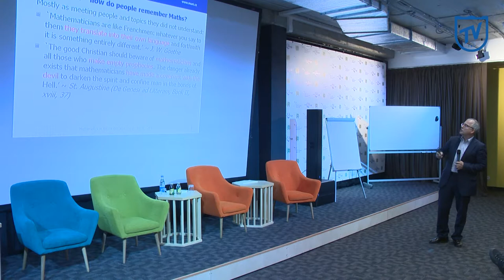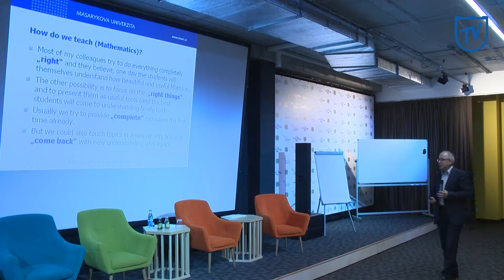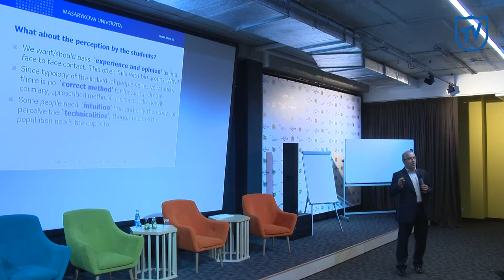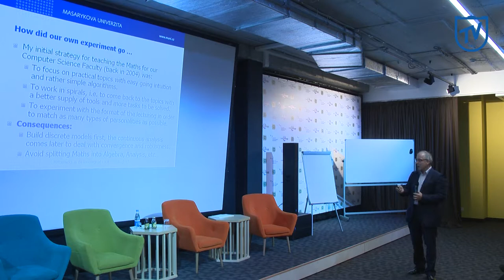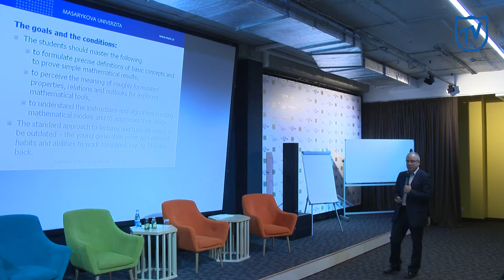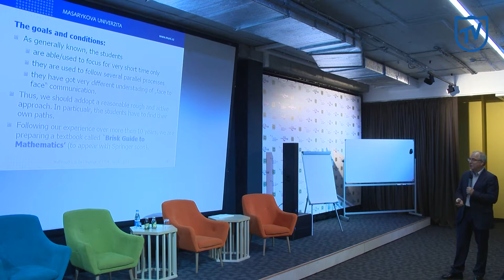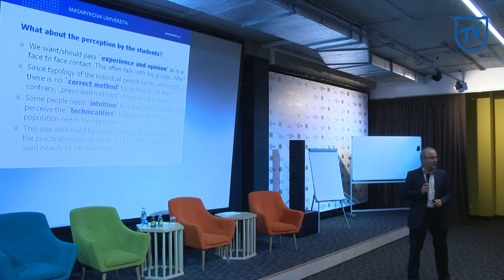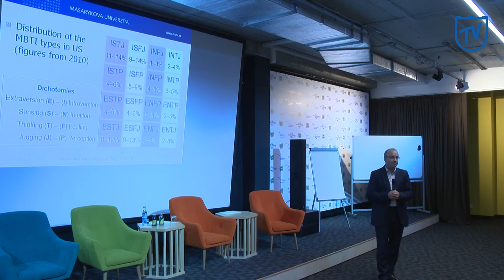Jan Slovak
Mathematics should be regarded as a special language designed to solve real practical problems. In particular, this idea is embedded in the concept of STEM: S (science) T (technology) E (engineering) M (mathematics). Jan Slovak the Head of the Department of Mathematics and Statistics (Masaryk University, Brno, Czech Republic) at his lecture talks about several approaches and ideas of STEM, including their connection with the perception of mathematical concepts from the point of view of psychology.